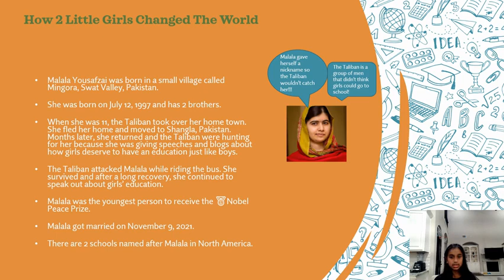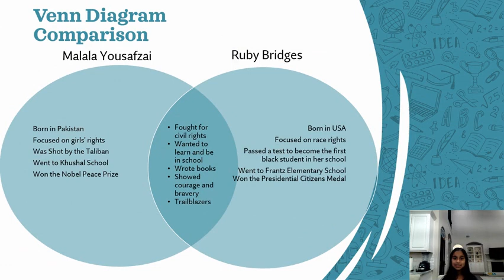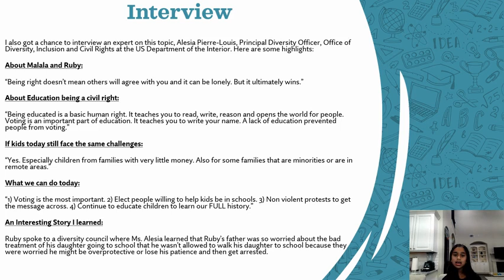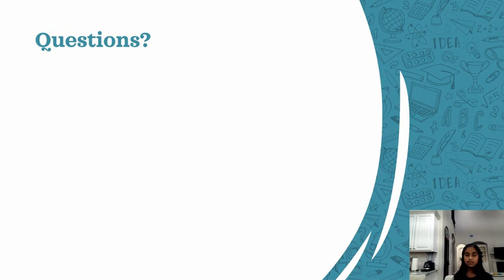2023 - Sophia John - Malala